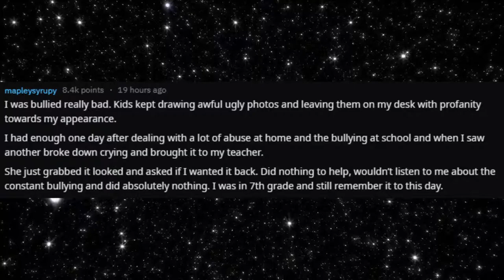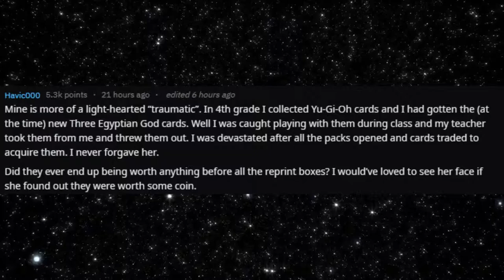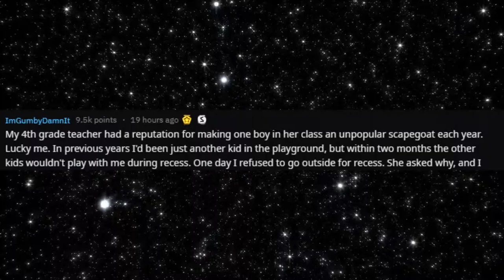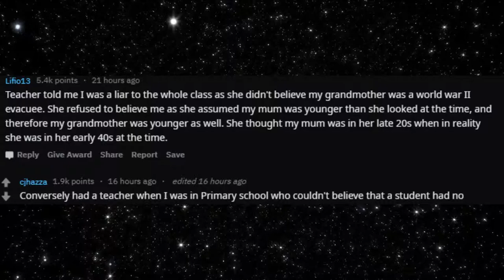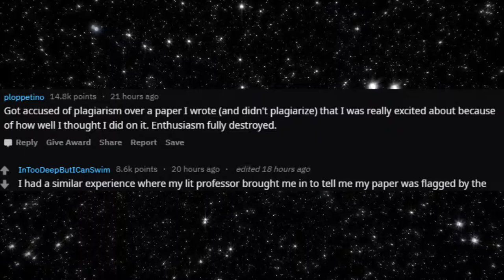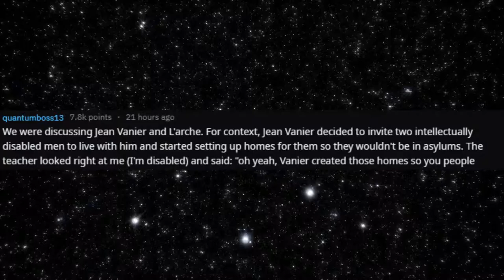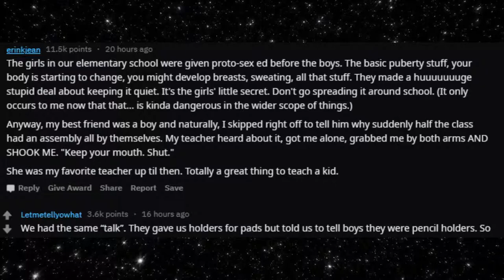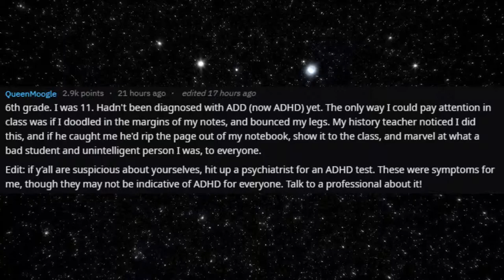Most Traumatic Experience: Reddit shares traumatic experience with teacher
Like the video and comment what would you do if that was you.

Most traumatic experience redditors had with their teachers: a teacher refuses to let a girl on her period go to the bathroom.

This is my compilation of the most traumatic experience stories
from reddit.

Like the video and comment if you enjoyed the video.